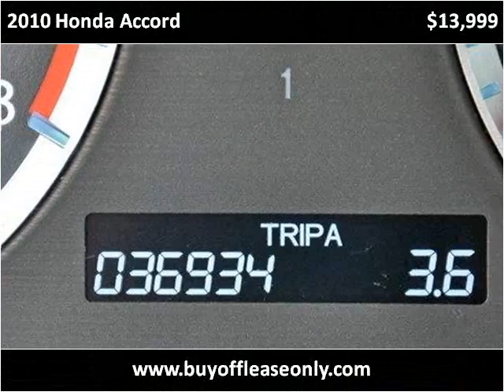2010 Honda Accord Used Cars Lake Worth FL